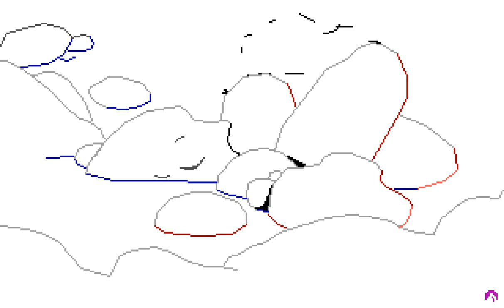Space Quest III - Picture #071 (Drawing Timelapse)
Drawing timelapse of a picture from Space Quest III: The Pirates of Pestulon

Graphics by Mark Crowe